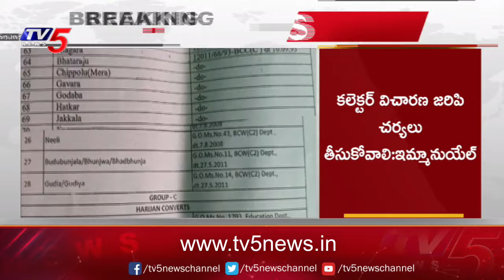మరో వివాదంలో మంత్రి ఆదిమూలపు సురేష్ | Controversy Over Minister Adimulapu Suresh SC Status |Tv5